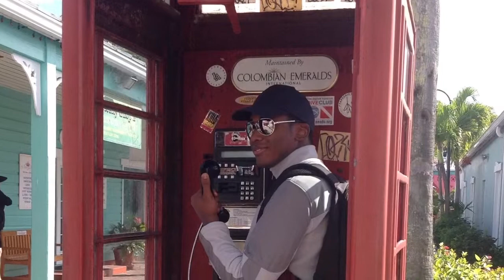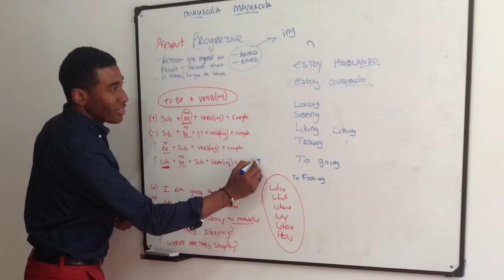Alexis in Colombia